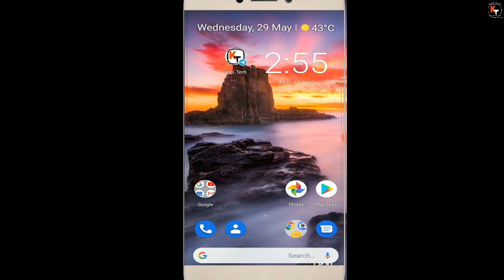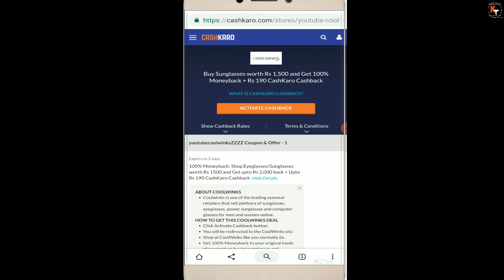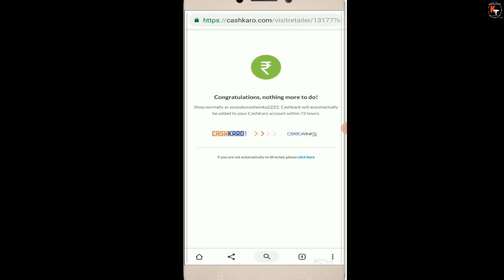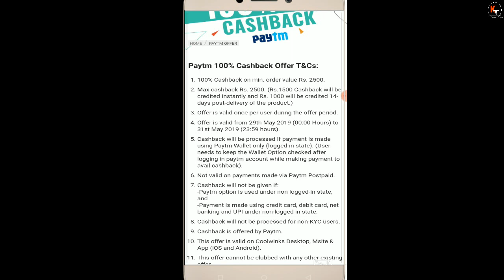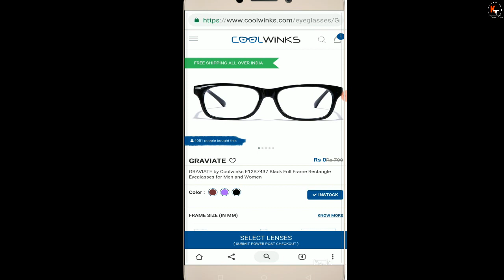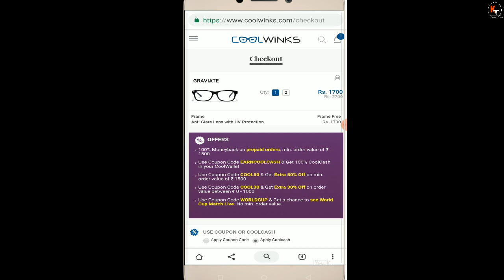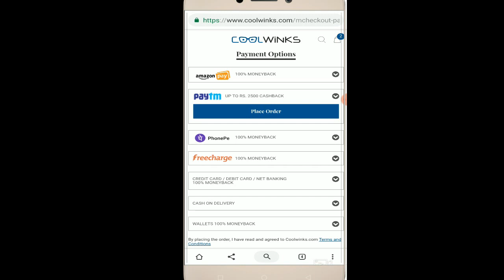{Loot} Get 2 Eyeglass Free Of Cost Also Earn 215rs Extra Cashback l Free Eyeglasses l Free Shopp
Important and Useful point. Must Read
1-Dont use coolwinks app.
2-Add eyeglass/sunglass in cart after going from cashkaro.
3- dont use any promocod or coolcash

Hello Friends in this video i have told a way by which you can book
 2 free eyeglass also sunglass in free of cost. also you will earn 215rs cashback in cashkaro. so it means you will get free eyeglass also free money as well. so for that you have to follow every steps carefully. else your cashback will not get tracked. so follow this video and enjoy shopping with free money. thanks